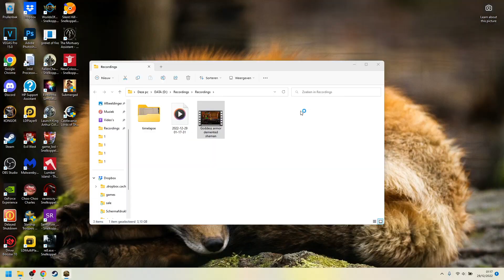Green Knight (Accursed) - Midwars Heroes of Newerth 2023